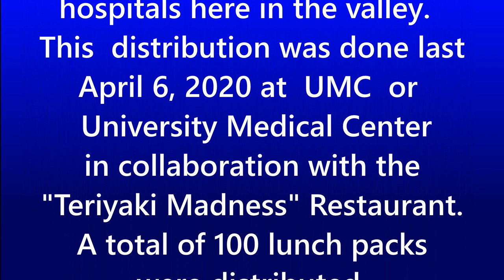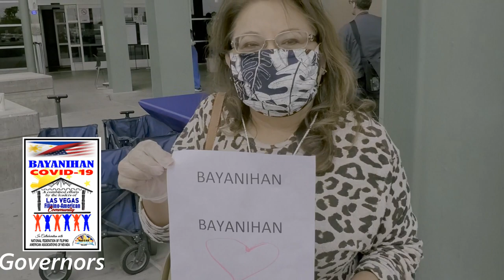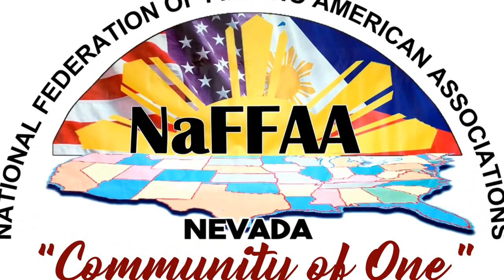Las Vegas FilAm leaders organized "Bayanihan" distributed foodpacks to UMC Frontliners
Las Vegas Filipino Community News Online - reports about Filipino leaders, in cooperation with NaFFAA organized Bayanihan Task Force, did food distribution to Frontliners at UMC Medical Center. Apri; 6, 2020